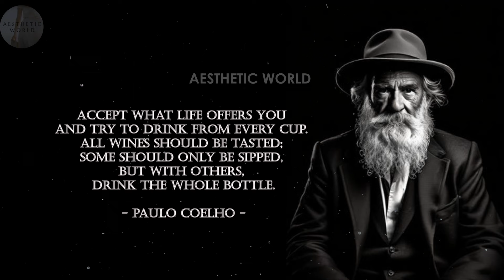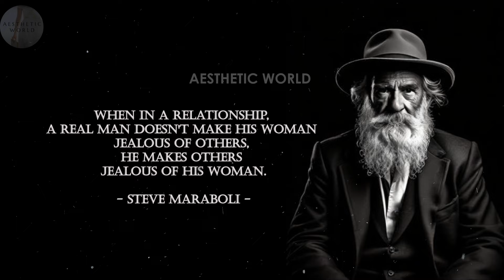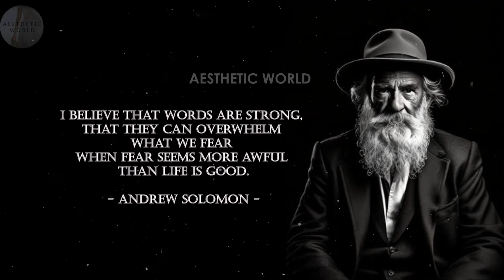Beautiful wise life quotes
◼ Exchange money across many currencies easily.